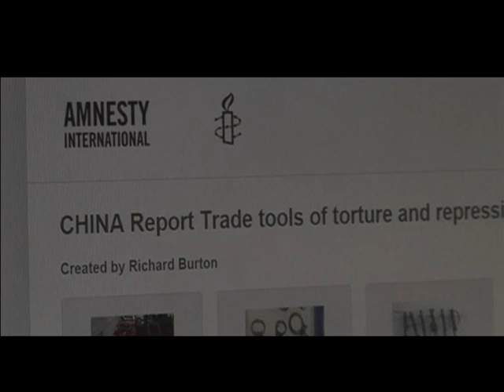RELATÓRIO TORTURA CHINA